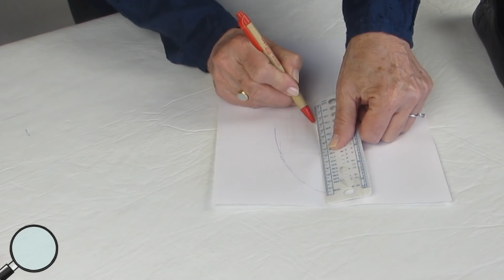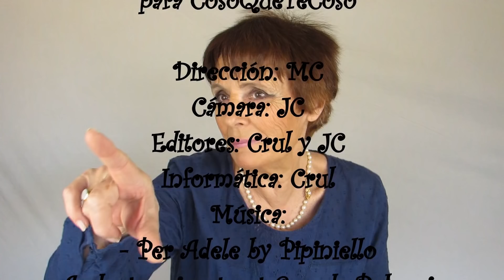Cómo hacer Hormas para los Zapatos [Tutorial]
Hoy vemos cómo hacer unas hormas para que los zapatos no se deformen.